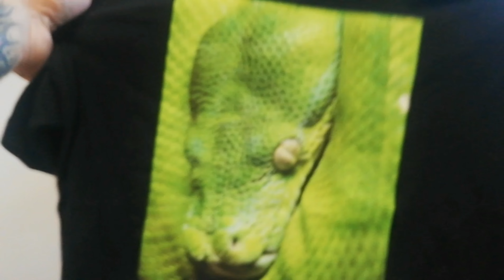paczka od Igora Kasprowskiego, śliczne małe avicularie (+zapowiedź konkursu)